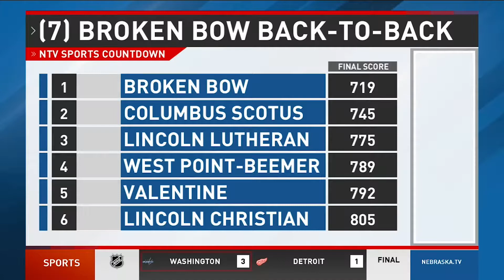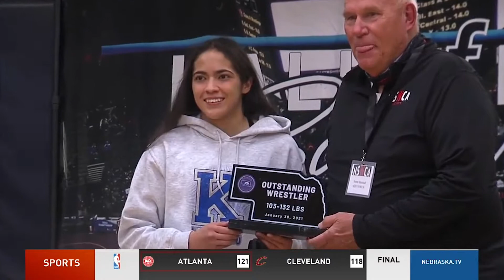Top Ten High School Sports Moments of 2021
We take a look back at the Top 10 Nebraska High School Sports moments of 2021.

First aired on December 31, 2021.

Follow Nate Brown!

Follow Nicole Weaving!